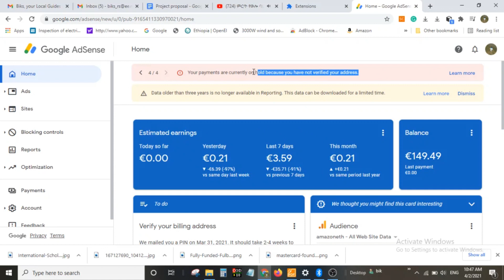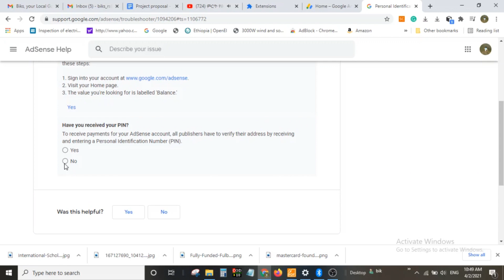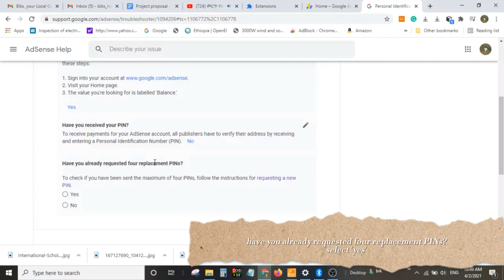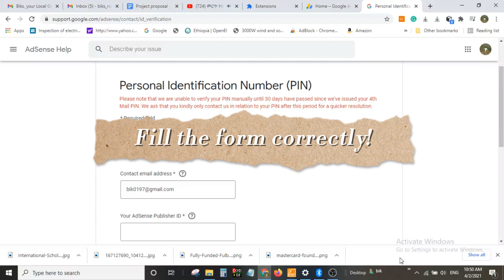how to verify address in google AdSense without PIN (2024)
complete AdSense Verification without pin 2024
If you face either of the following risks, watch this video until the end!
1. you have less than one month to verify your PIN, otherwise your ad units will stop displaying ads.
2. your payments are currently on hold because you have not verified your address.